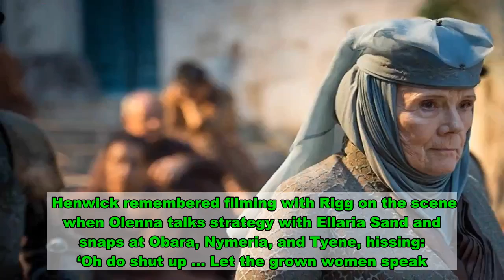Dame Diana Rigg ‘stormed off’ Game of Thrones set ‘at 0.1mph’ and cut scene short simply because she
Dame Diana Rigg literally ‘stormed’ off the Game of Thrones set and cut a scene short for no other reason than she’s Dame Diana Rigg and that’s good enough for us.    Rigg starred as the formidable Olenna Tyrell until she bowed out in by far the most dignified death across the entire eight seasons, dropping the bombshell she killed King Joffrey on her way out.    An upcoming book, Fire Cannot Kill A Dragon, takes a deep-dive behind-the-scenes of the fantasy epic, which ran for eight seasons and became the biggest show in the world.    Among the many anecdotes in the book, one which has taken a new poignance following Rigg’s death last week, comes from Jessica Henwick, who played Nymeria Sands – one of Oberyn Martell’s eight daughters known as sand snakes in season five.   Henwick remembered filming with Rigg on the scene when Olenna talks strategy with Ellaria Sand and snaps at Obara, Nymeria, and Tyene, hissing: ‘Oh do shut up … Let the grown women speak.’   ‘She walked onto the set, and she went, “I’m ready now!”’ recalled Henwick.    ‘A cameraman came over and went, “Well, okay, but we haven’t finished setting up.” She interrupted him and said, “Roll the cameras!” And she just started doing her lines.    ‘She did two takes, and then the guy came over and was like, “Great, now we’re going to do a close-up.” And she just stood up and she went, “I’m done!”’   It gets better.   ‘Now, she can’t walk fast,’ Henwick continued. ‘She has to be helped. So basically we just sat there and watched as Diana Rigg effectively did her own version of storming off the set, but it was at 0.1 miles per hour.    ‘She cracked me up. I loved her.’    Rigg was nominated for four Emmys for her role in Game of Thrones. Showrunners D.B. Weiss and David Benioff eventually expanded the part of Olenna simply because of Rigg’s talents.   The Game of Thrones cast paid tribute to the star in their droves after news of her death broke earlier this month.    If you’ve got a celebrity story, video or pictures get in touch with the Metro.co.uk entertainment team by emailing us  , calling 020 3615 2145 or by visiting our Submit Stuff page – we’d love to hear from you.